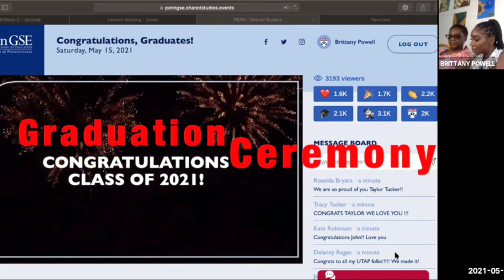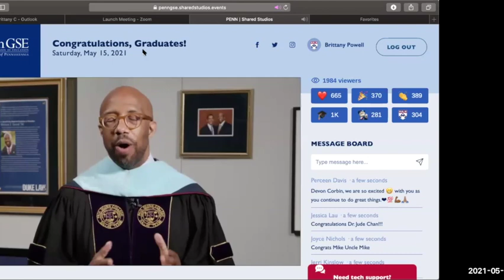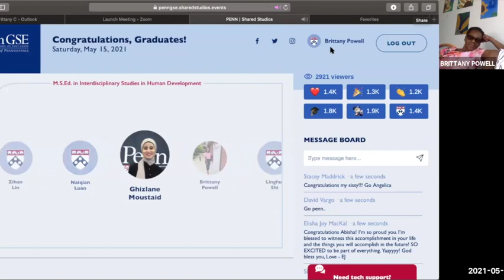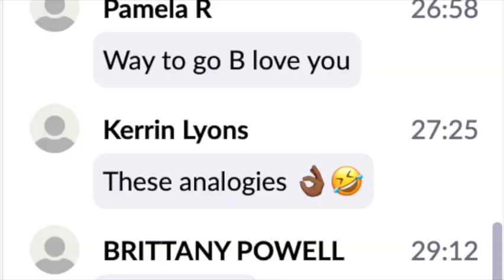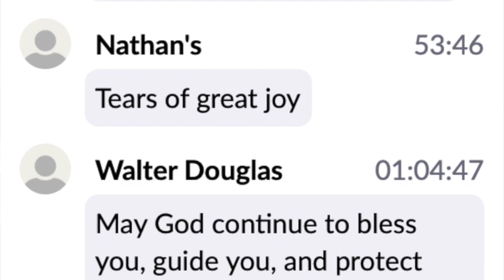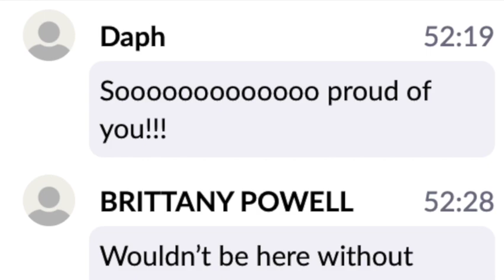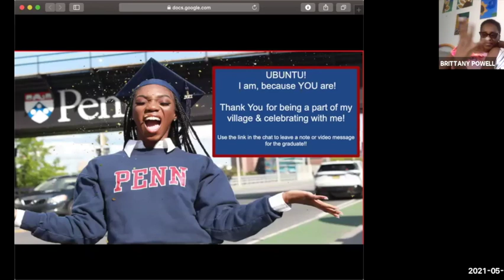My UPENN GSE Graduation 2021- Virtual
Welcome to my Virtual Graduation from The University of Pennsylvania (Ivy League Mami) . I graduated from GSE The Graduate School of Education with a Masters of Science in Human Development. This Video follows the behind the scenes of my grad photo shoot, captures some gems from the virtual commencement speaker, some zoom affirmation from family and friends and a few clips from my small backyard grad party. Enjoy !

Timestamps:
0:00 - 0:12 : Intro
0:13 - 2:03 : Photoshoot
2:04 - 4:55 : Commencement
4:55 - 10:10 : Zoom Affirmation
10:10 - end: Grad Picnic Recap

DIY/Crafting IG: BrittsGarden_
FAQS:
School: University of Pennsylvania - GSE
Degree: Masters of Education: Interdisciplinary Studies of Human Development.